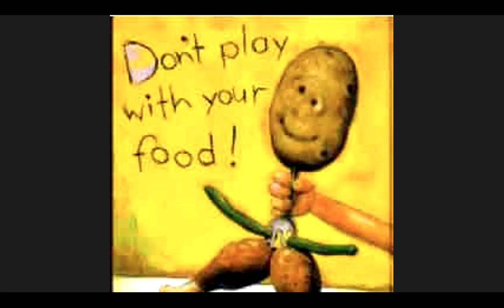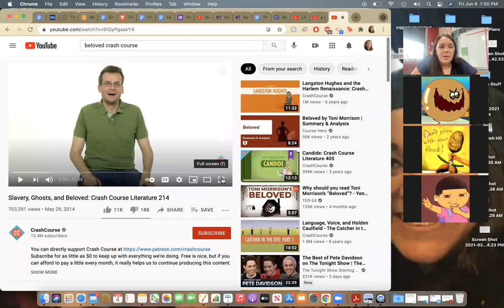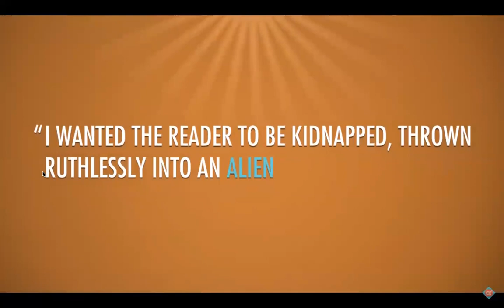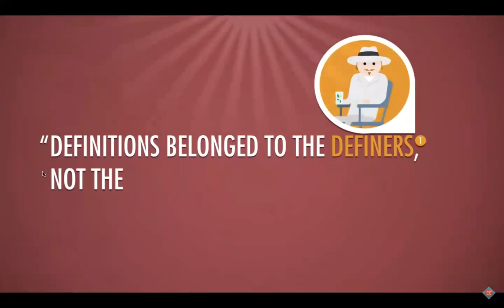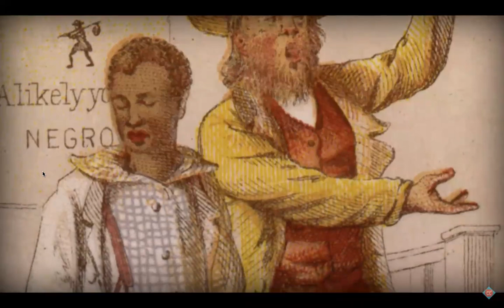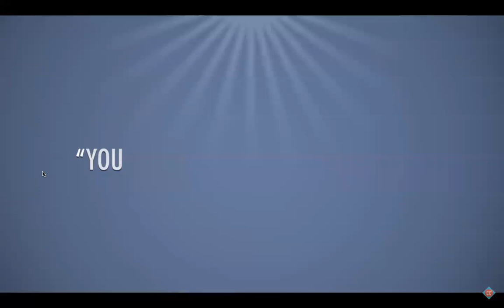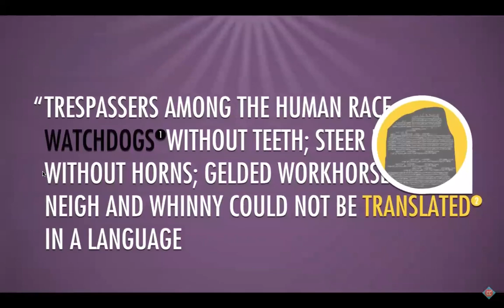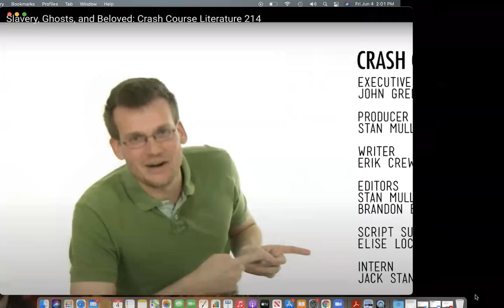AP 6-4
Final discussion for Beloved